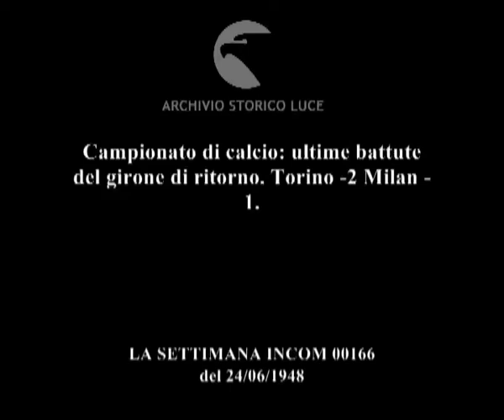Campionato di calcio: ultime battute del girone di ritorno. Torino -2 Milan - 1.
Descrizione sequenze:fasi della partita ; tiri in rete ; calciatore con le scarpini in mano si allontana dal campo ; giovani spettatori seguono la partita dietro una rete metallica ; un allenatore friziona la gamba di un giocatore ;